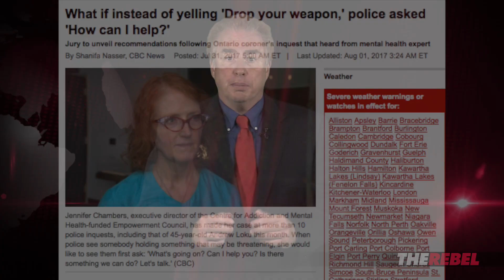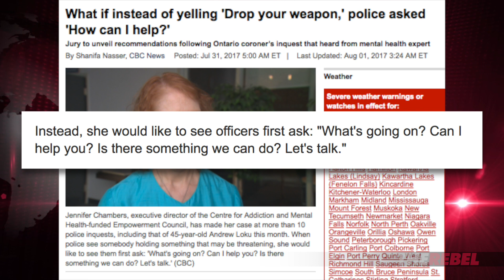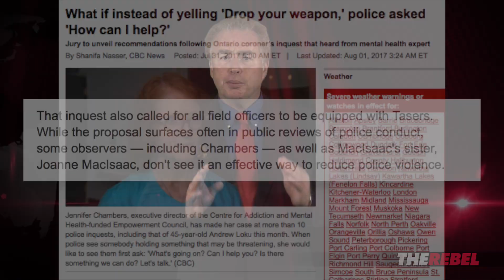Cops advised, show “sensitivity” to weapon-wielding maniacs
An original video production by Rebel News. David Menzies responds to a CBC article about police officers being advised to show more "sensitivity" when confronted with weapon-wielding maniacs. Watch as David explains. MORE